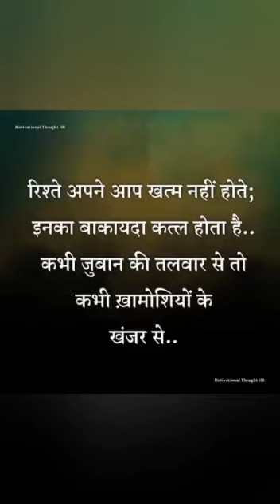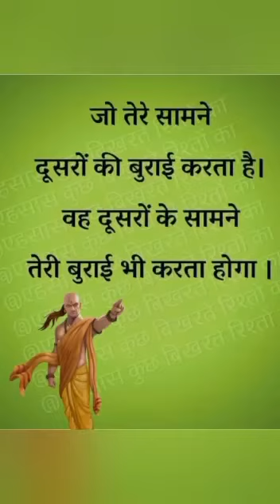January 13, 2023